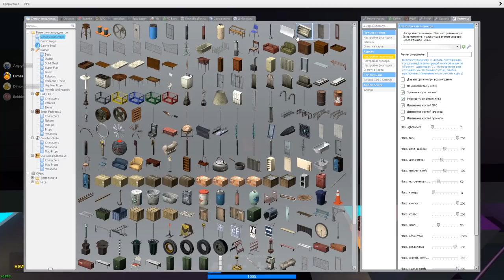АНИМАТРОНИКИ ИЩУТ НАС В ГОРОДЕ ПРЯТКИ ► Garry's Mod